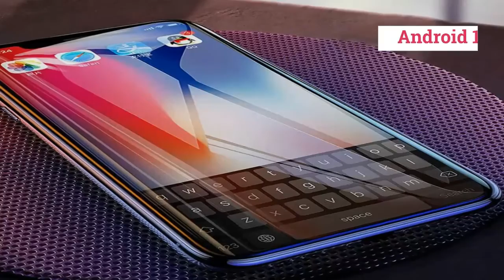Sony Xperia 5 II Full Phone Specifications, Features, Price in India, Release Date!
Sony is gearing up to launch Sony Xperia 5 II with the triple rear camera setup, massive 8GB RAM.